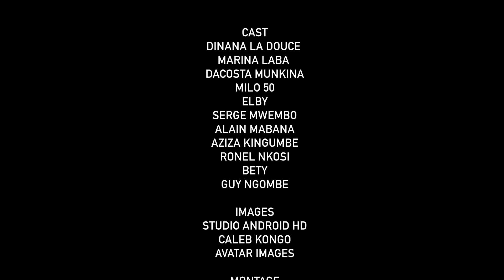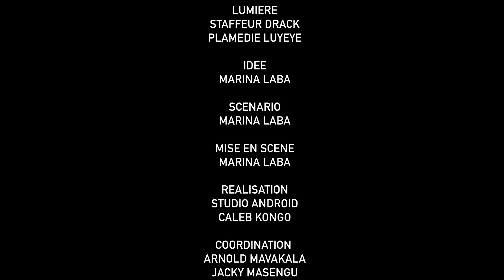FRATRICIDE I Ep 6 I Nouveau théàtre congolais I DDtv I Mai 2024 I DD-Prod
Pour rester branchés sur notre chaîne DINANA LA DOUCE OFFICIELLE, veuillez cliquer sur le lien et n'oubliez pas d'activer le bouton de notification.
Série FRATRICIDE 6

Dinana La Douce Officielle...